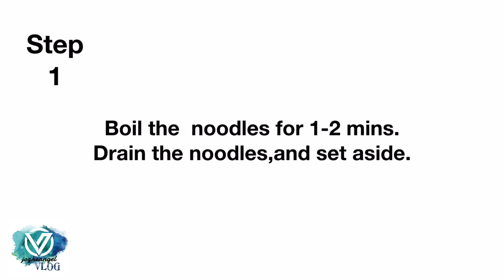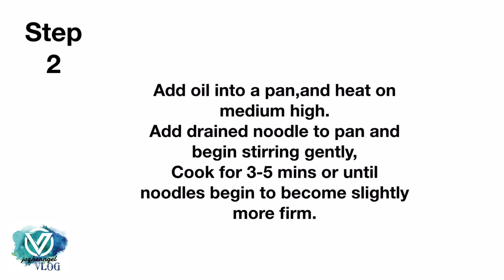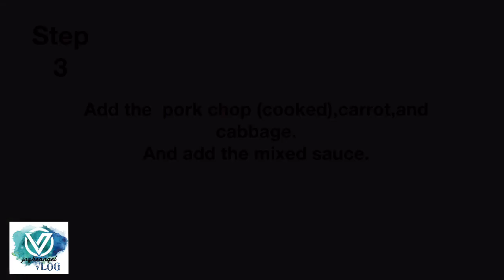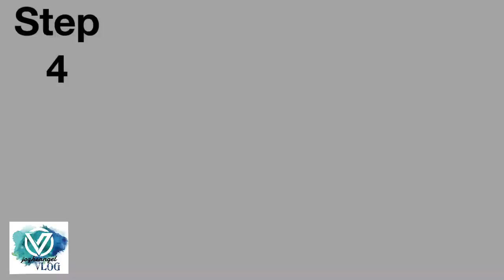HOW TO COOK FRIED INSTANT NOODLES | Easy Recipe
Love noodles? Start incorporating the noodles into a stir-fry with this easy recipe.